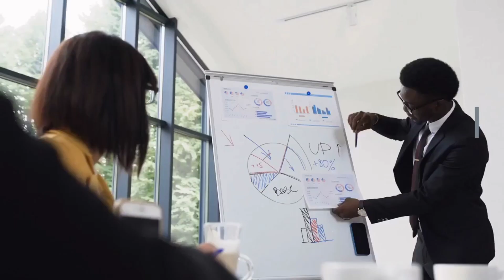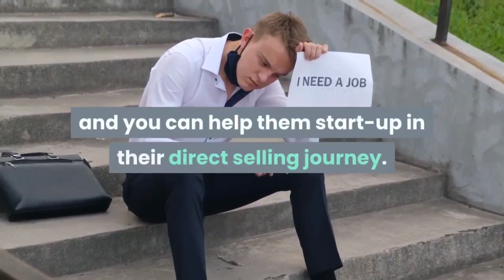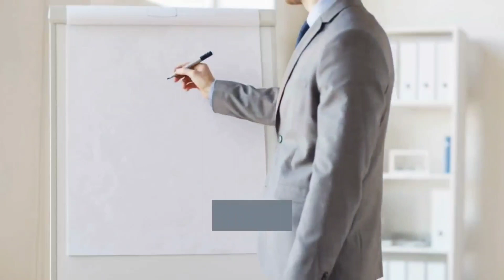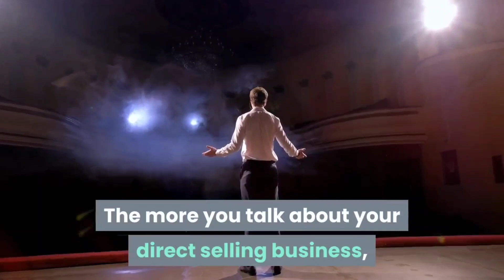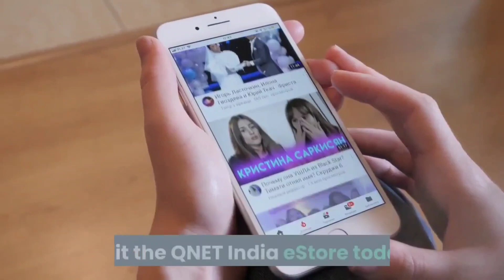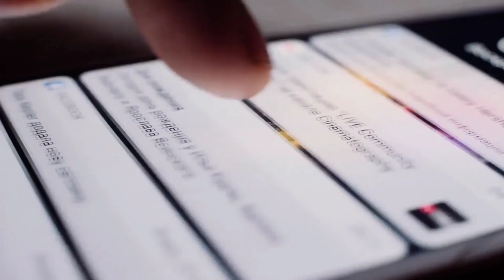Guide To Kick Start Your Direct Selling Business By QNet Ways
👉 Best DSLR Camera:

👉 Best Gimbal with Tripod:

👉 Best laptop: